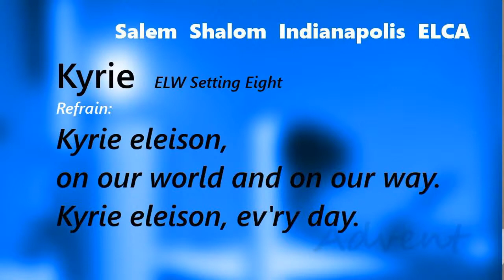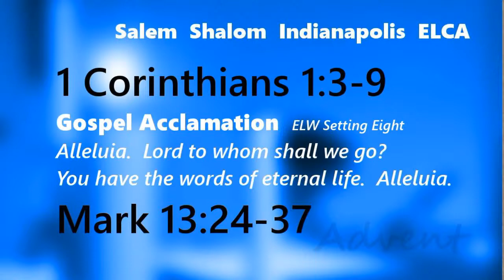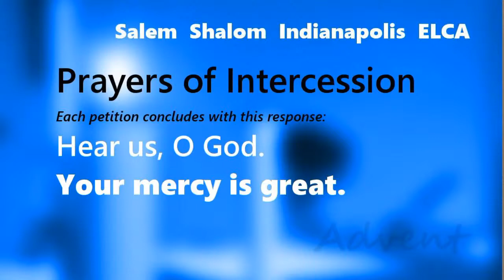2020 November 29 - FIRST SUNDAY OF ADVENT - EDITED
Stir up your power, and come!  The Rev. Dr. James M. Capers leads us in scripture, prayer, music, Holy Communion, and he shares message on this First Sunday of Advent. When we hear Jesus describing the coming of the Son of Man with stars falling from heaven, it can sound dire and horrible, not like anything we would ever hope for. But when we really look at the suffering of people God loves, we can share the hope that God would tear open the heavens and come.  Our gospel lesson is Mark 13:24-37. Tatenda Kunaka assists this week.  LeeAra Watson serves as cantor. A 10:00 carillon prelude precedes this parking lot service which begins each Sunday at 10:30 a.m. and can be heard live on our campus on FM radio 87.9.   Listen from your car or isolate and social distance in one of our listening rooms.
Liturgy for Sunday's service:
PRELUDE / LIGHTING OF THE ADVENT CANDLE:  Oh, Come, Oh, Come, Emmanuel
Let us confess our sin in the presence of God and of one another.
Gracious God,
have mercy on us. We confess that we have turned from you and given ourselves into the power of sin. We are truly sorry and humbly repent. In your compassion forgive us our sins, known and unknown, things we have done and things we have failed to do. Turn us again to you, and uphold us by your Spirit, so that we may live and serve you in newness of life through Jesus Christ, our Savior and Lord.  Amen.

God, who is rich in mercy, loved us even when we were dead in sin, and made us alive together with Christ. By grace you have been saved. In the name of ☩ Jesus Christ, your sins are forgiven. Almighty God strengthen you with power through the Holy Spirit, that Christ may live in your hearts through faith.
Amen.

GREETING
The grace of our Lord Jesus Christ, the love of God, and the communion of the Holy Spirit be with you all.

KYRIE   ELW Setting Eight
Kyrie eleison, on our world and on our way,
Kyrie eleison, ev’ry day.

For peace in the world, for the health of the church, for the unity of all;
for this holy house, for all who worship and praise,
let us pray to the Lord, let us pray to the Lord

That we may live out your impassioned response to the hungry and the poor;
that we may live out truth and justice and grace,

For peace in our hearts, for peace in our homes, for friends and family;
for life and for love, for our work and our play,

For your Spirit to guide; that you center our lives in the water and the Word;
that you nourish our souls with your body and blood,

THE PRAYER OF THE DAY
Stir up your power, Lord Christ, and come. By your merciful protection awaken us to the threatening dangers of our sins, and keep us blameless until the coming of your new day, for you live and reign with the Father and the Holy Spirit, one God, now and forever.
Amen.
THE LESSON   1 Corinthians 1:3-9
THE GOSPEL ACCLAMATION   ELW Setting Eight
Alleluia. Lord, to whom shall we go?
You have the words of eternal life. Alleluia.
Alleluia, alleluia. Alleluia.
Alleluia, alleluia.
THE GOSPEL LESSON    Mark 13:24-37
SERMON
God of power and might, tear open the heavens and come quickly to this weary world. Hear our prayers for everyone in need.
Each petition ends with these responses:
Hear us, O God.  Your mercy is great.

Draw near to us, O God, and receive our prayers for the sake of your Son, Jesus Christ our Lord.
Amen.
OFFERTORY PRAYER
PREPARATION FOR COMMUNION
Lamb of God you take away the sin of the world
Grant us peace
HOLY COMMUNION
PRAYER AFTER COMMUNION
ANNOUNCEMENTS
BLESSING
DISMISSAL
Go in peace, serve the Lord and Honk your horns.
POSTLUDE:  Soon And Very Soon   ELW 439
CCLI Song # 11249
Andraé Crouch
Crouch Music Corp. (Admin. by Capitol CMG Publishing)